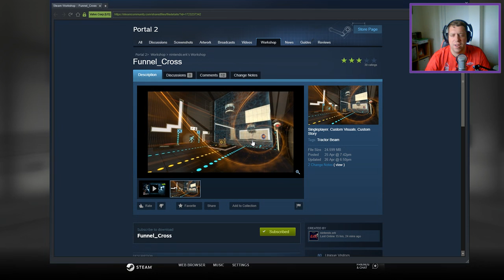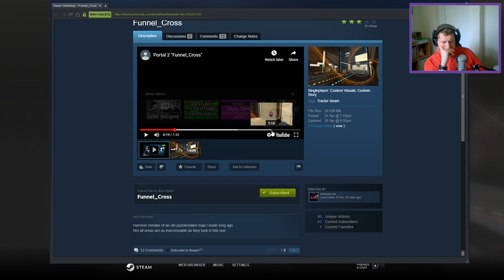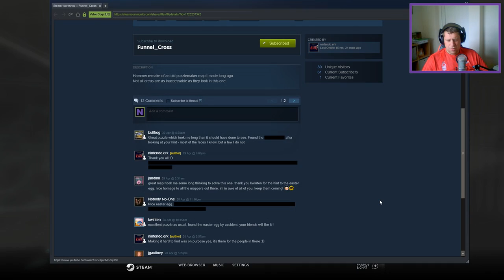[Portal 2] "Funnel_Cross" by Nintendo.erk